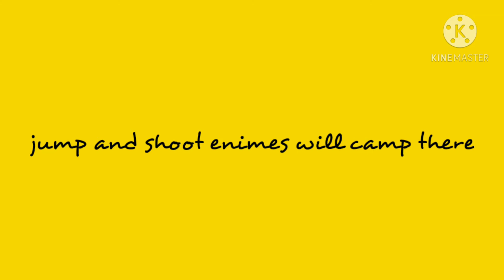Free fire best tips and tricks bermuda2.0